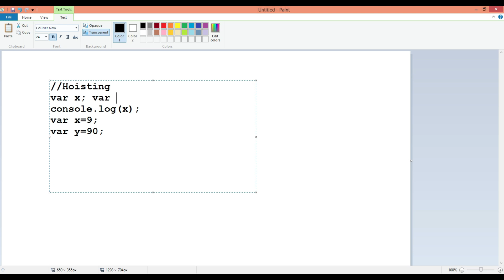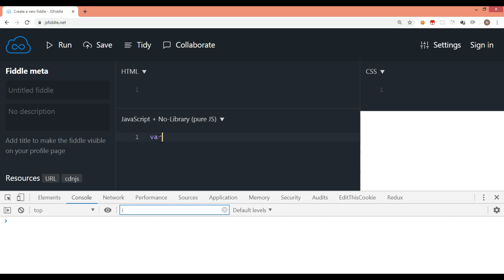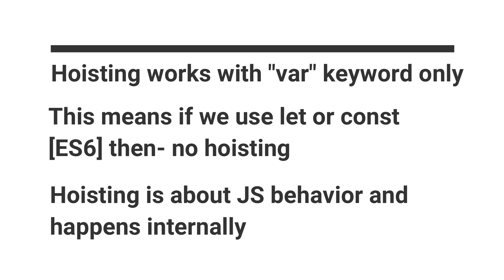JavaScript Tutorial | Hoisting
Hoisting is a behavior of JS where internally variables are brought on top in a function. Because of hoisting ES5 has function scope and not the block scope.

basic to in-depth knowledge about Regex with JavaScript with 165+ coding exercises.Click here for direct access